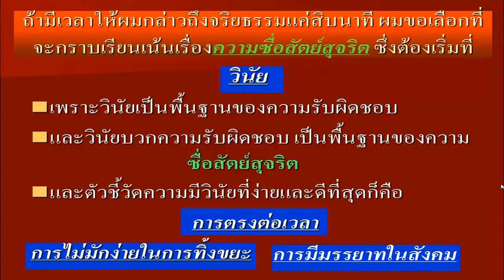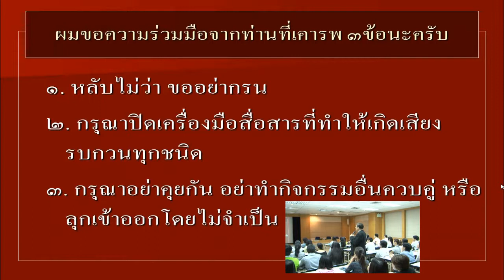หัวเฉียว06 MASTER KEY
06 MASTER KEY และพื้นฐานของการเกิดปัญญา
การบรรยายชุด การเสริมสร้างคุณธรรม จริยธรรม ในการปฏิบัติงาน (แนวทางการดำเนินชีวิต)
๑๙ ตุลาคม ๒๕๕๔ มหาวิทยาลัยหัวเฉียวเฉลิมพระเกียรติ